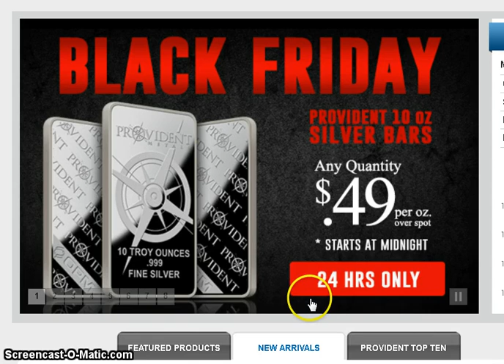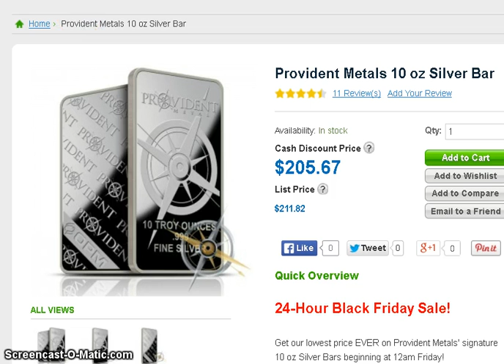Provident Black Friday sale 49 cents over spot on 10 oz bar